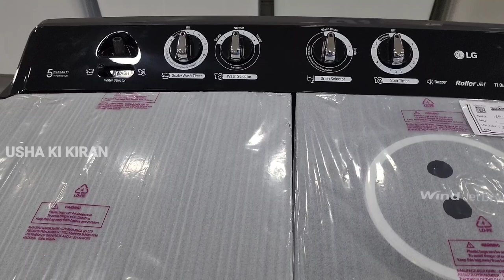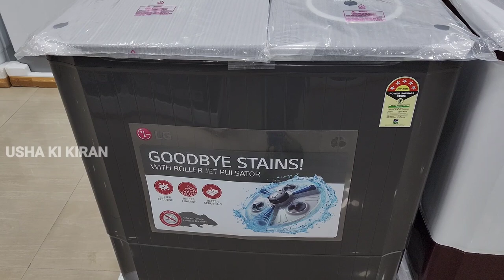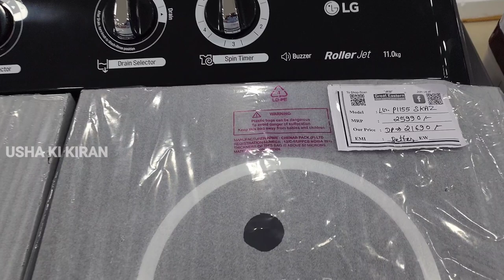Lg 11 Kg Semi Automatic Washing Machine | Best Semi Automatic Washing Machine | Price And Features !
👉  Dosto Is Video Mai Maine Apko Lg 11 Kg Semi Automatic  Washing Machine Ke Bare Main Jankari Dene Ki Kosis Ki Hai